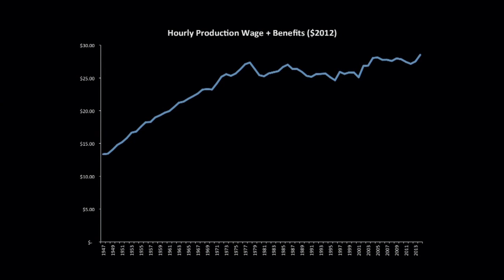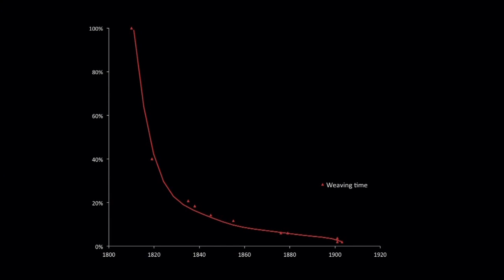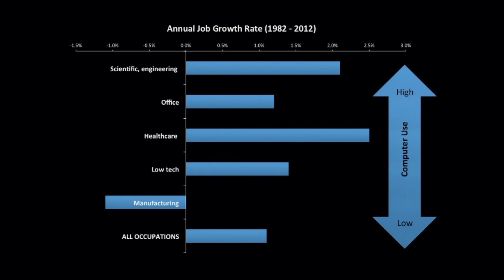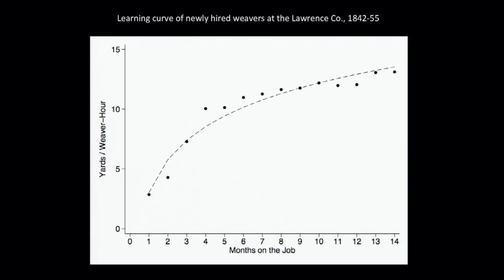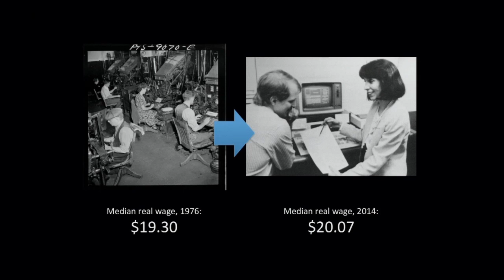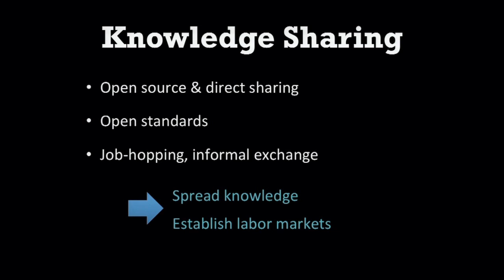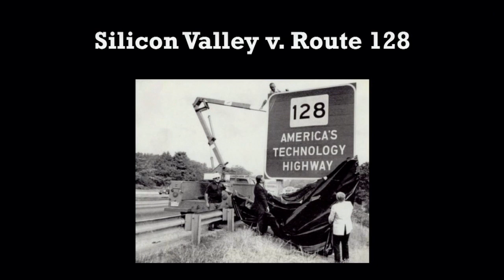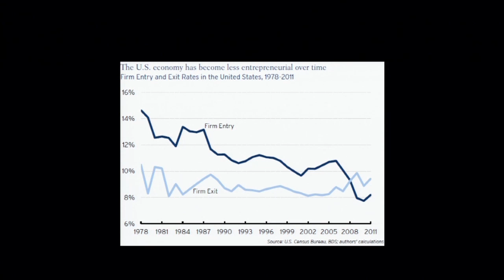James Bessen on Economic Inequality and Technology: How Knowledge Sharing Helps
Today we feel the impact of technology everywhere except in our paychecks. In the past, technological advancements dramatically increased wages, but during the last three decades, the median wage has remained stagnant.

In this talk, James Bessen --  Lecturer in Law at the Boston University School of Law and author of the new book "Learning by Doing: The Real Connection Between Innovation, Wages, and Wealth" -- argues that workers can benefit by acquiring the knowledge and skills necessary to implement rapidly evolving technologies and sharing knowledge. Bessen is joined in conversation by Berkman Faculty Associate Karim Lakhani